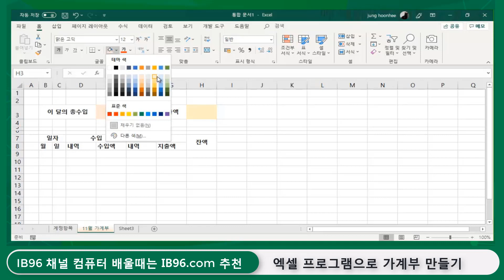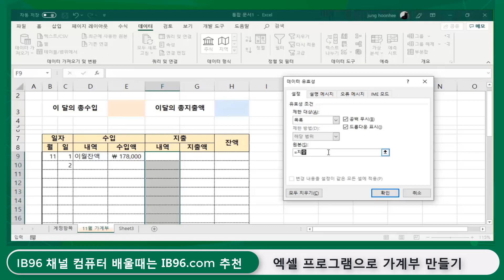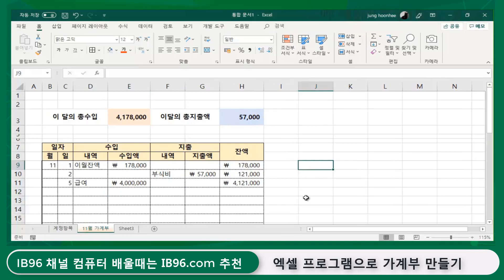엑셀 프로그램 으로 가계부 양식 만들면서 액셀 실무에서 많이 사용하는 기능 배우세요.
감사합니다
엑셀 프로그램으로 가계부를 만들면서
그에 따른 기능및 사용방법 배우기